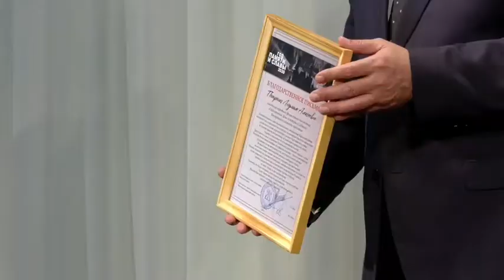Наша общая задача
Мы гордимся нашими героями! Городу Крымску первому на Кубани было присвоено почетное звание Краснодарского края «Город воинской доблести».